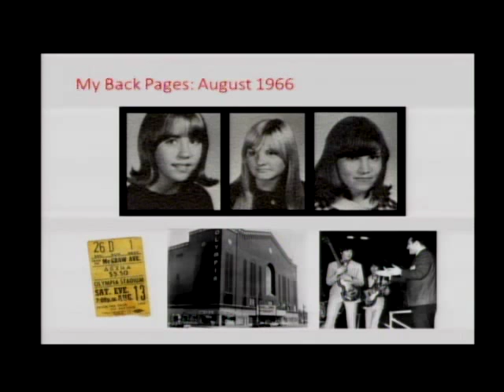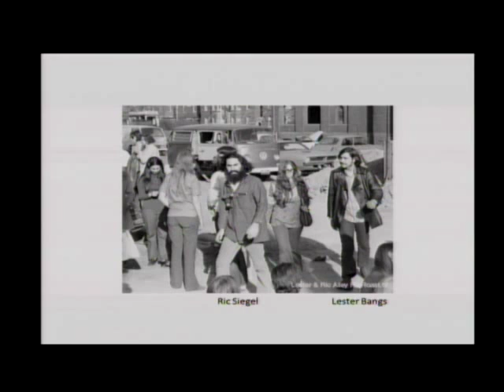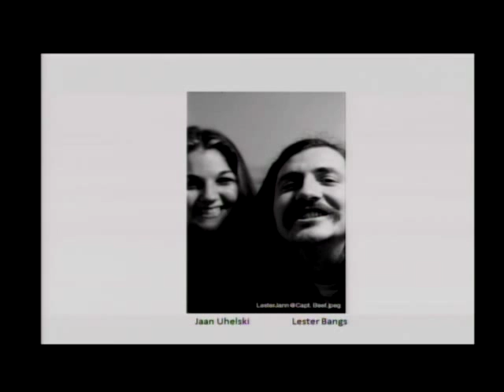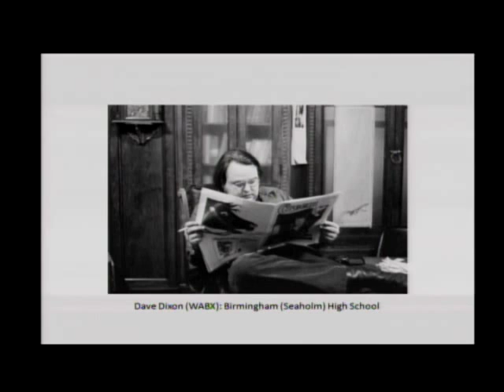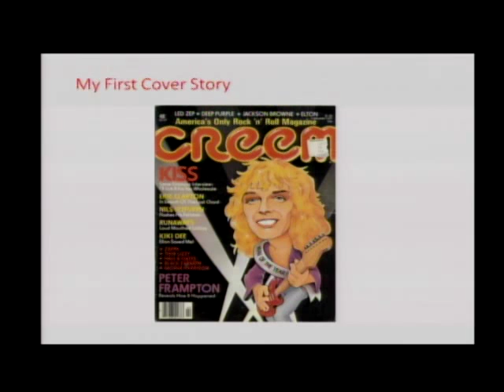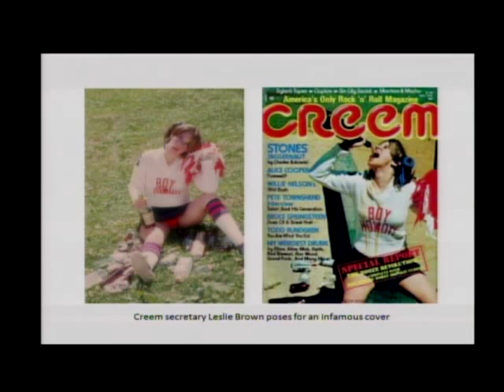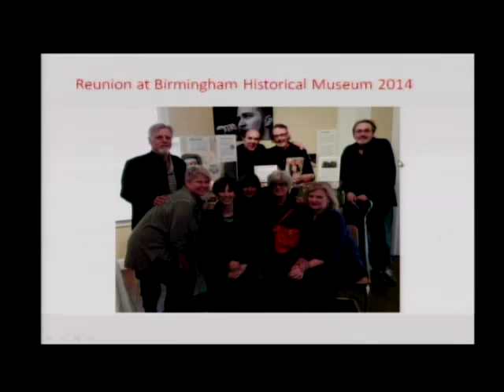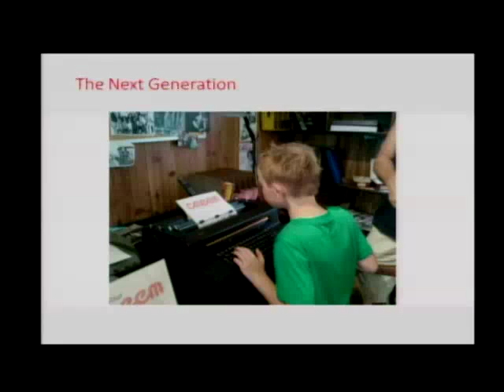CREEM Magazine in Birmingham: Pop Cultural Mayhem, Rock Stars and Lester Bangs